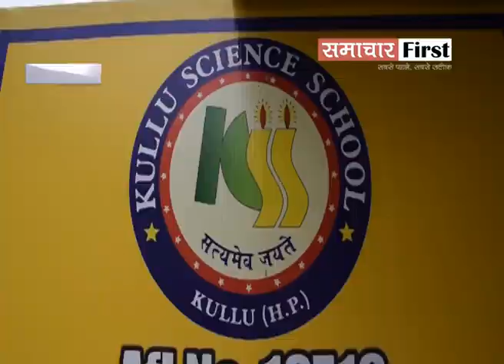कुल्लू के प्रकाश ने मारा 12वीं में टॉप... himachal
साइंस स्ट्रीम के टॉपर हैं प्रकाश, 99.4% अंक आए... देखें क्या बोले...